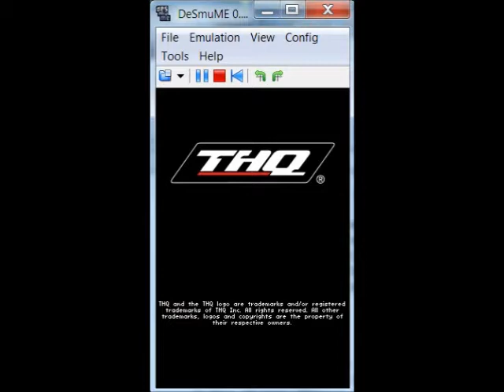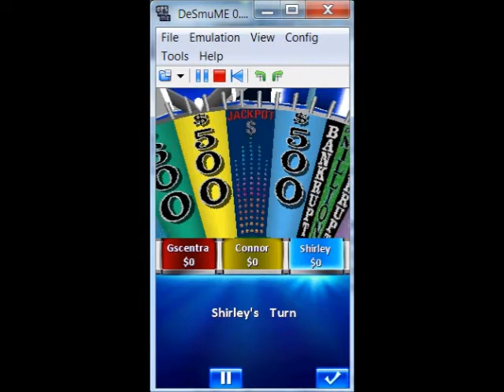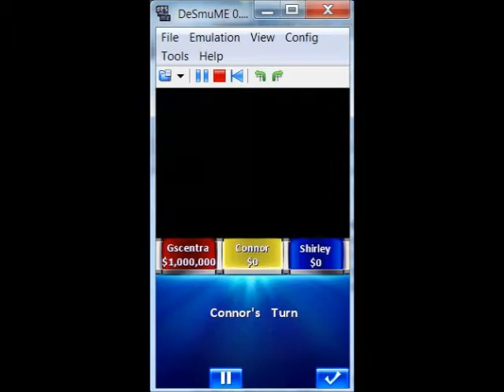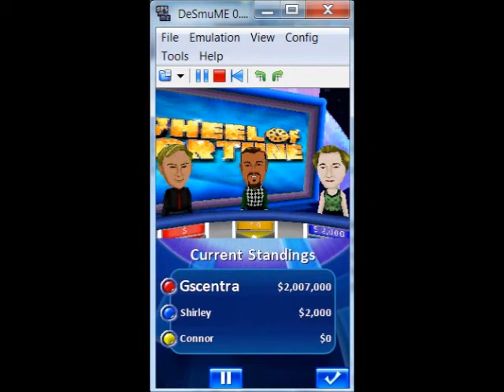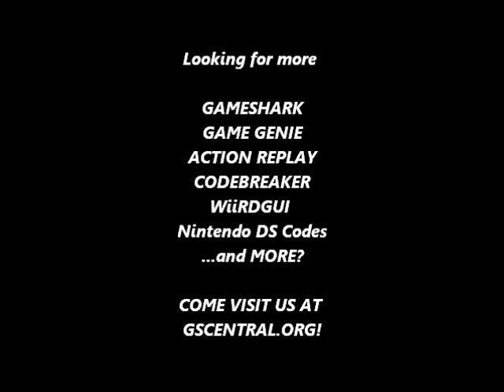GSCentral.org - Wheel of Fortune (U) (NDS) - Max Money (Press Select) (AR)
Max Money (Press Select) (P1)
94000130 FFFB0000
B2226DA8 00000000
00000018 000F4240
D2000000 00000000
By Demonic722.